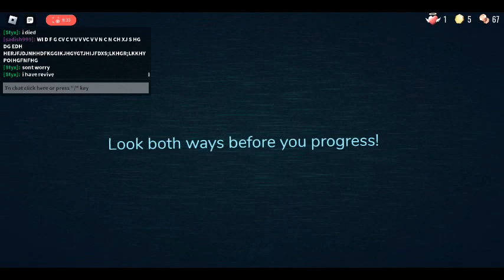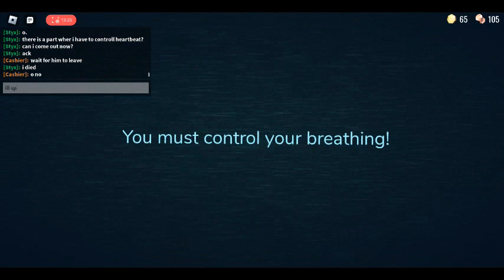ROBLOX DOORS!!! EEK!!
we spedrun doors, (i only made it to level 50)